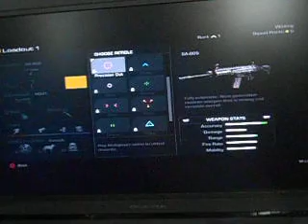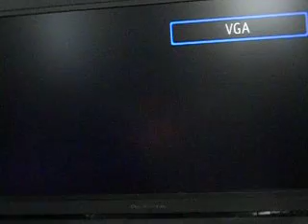call of duty ghost online part 2